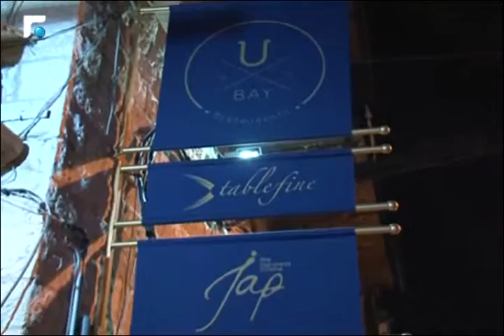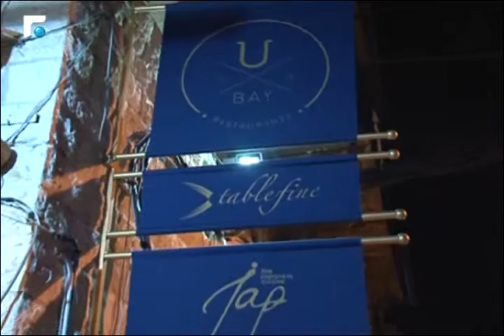أجواء Royal Velvet في الجميزة 3/3